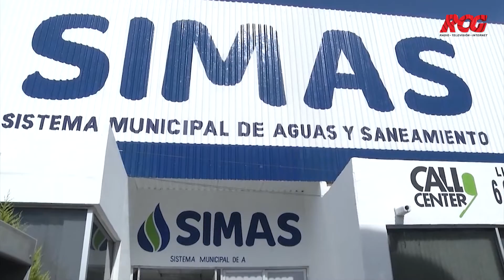8 mil empleos perdidos en Torreón durante contingencia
Cerca de ocho mil empleos formales se han perdido en Torreón, derivado de la pandemia del COVID-19, reveló el alcalde Jorge Zermeño Infante.